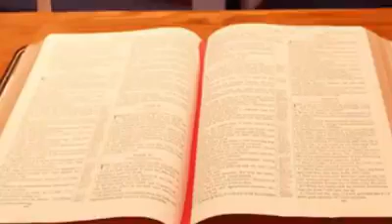SAMWELI DOE rais alie uwawa kikatili